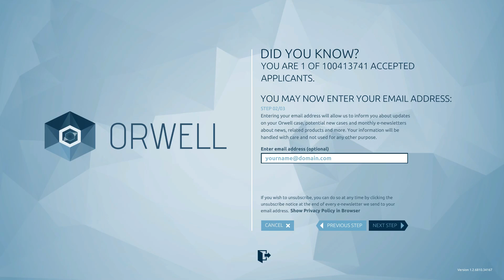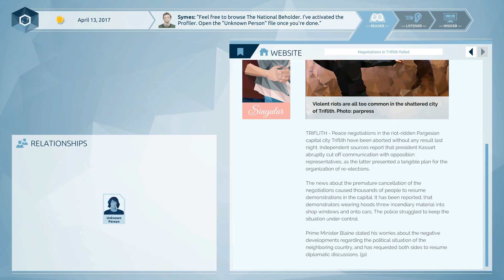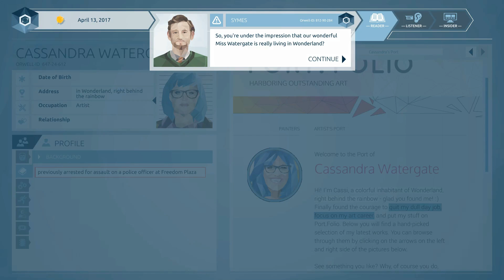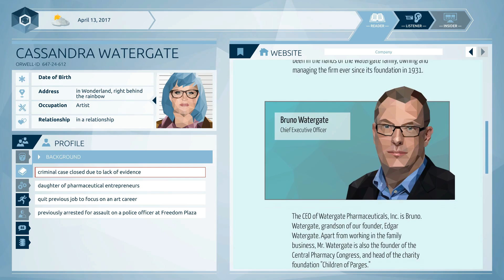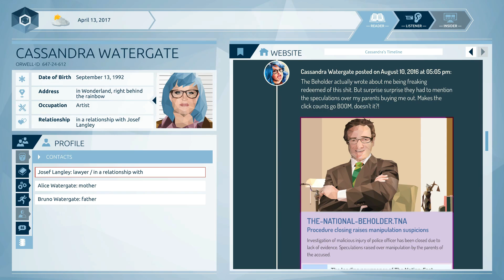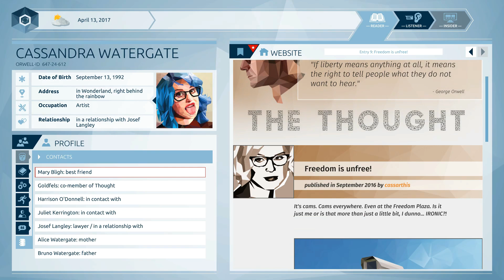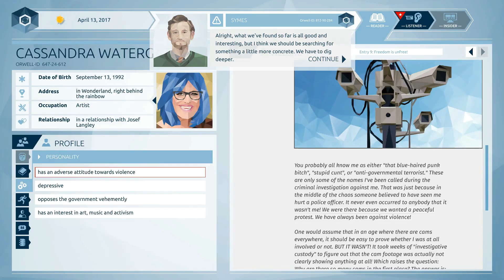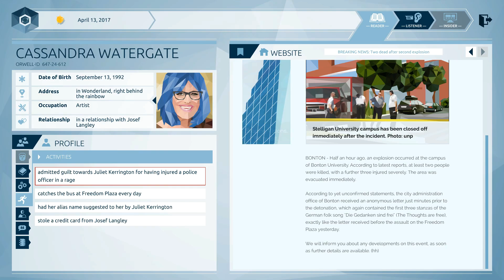HELLOOOOO BIG BROTHER: Orwell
So i know it's been awhile since i posted some content. My bad I was grabbed by government agents and well things just went balls deep crazy from there